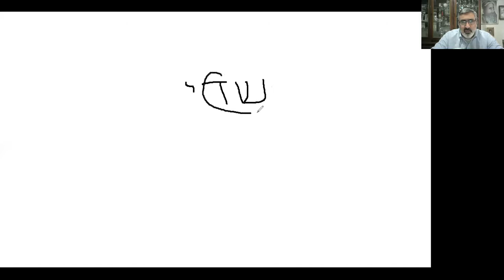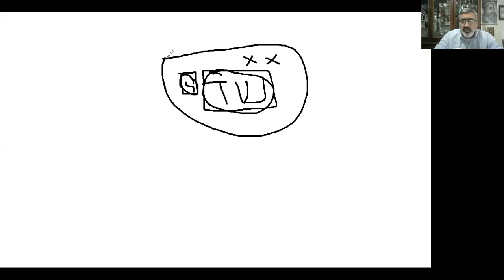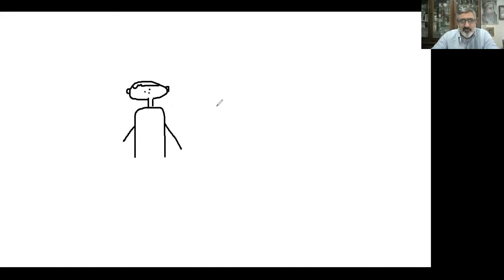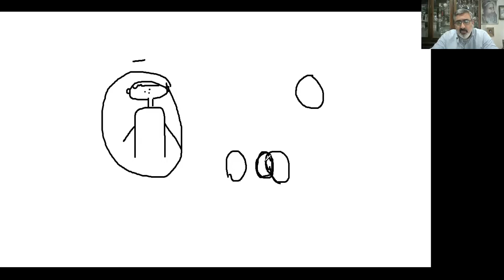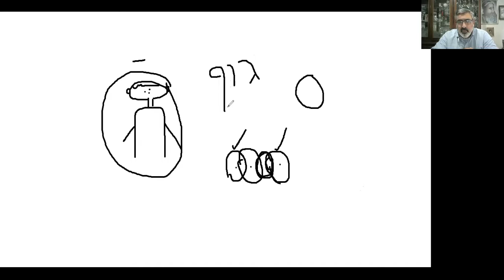EL_CAMINO_DE_HASHEM - Encuentro 8.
Según el Libro del RAMJAL.